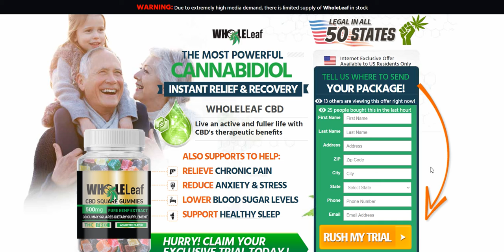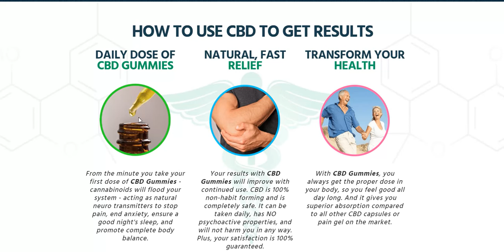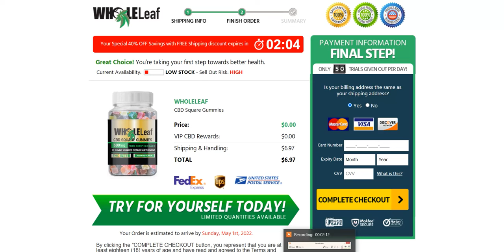WholeLeaf CBD Gummies USA (United States) Reviews 2022: Working, Benefits & Get Free Trials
WholeLeaf CBD Square Gummies: At different ages, the body stumbles upon various issues which can be a difficulty to manage. For example, as you age, you could come across pain in your joints as well as some common body components like knee, back, shoulder, and so on. In a similar way, during a certain age group, early teenagers or late twenties or mid-twenties for a few people, it prevails to feel some stress and anxiety issues or restlessness as a whole. These can be as a result of lifestyle or sometimes these are just all-natural adjustments that our body is a little slow-moving to adapt.

WholeLeaf CBD Gummies is one of the most advanced and also top notch supplement that can aid conquer all these typical problems that emerge out of lifestyle or due to aging as well as what not.

Components that make WholeLeaf CBD Gummies
The supplement is made from Cannabidiol extract, which is known to have positive physical, neurological and also psychological impacts on individuals. Nonetheless, the THC substances have to be removed of this extract to make it side-effect totally free as well as extra useful. This is the facility emphasis of the WholeLeaf CBD Gummies manufacturing group, which has actually resulted in making this supplement so prominent. Likewise, the supplement uses 100% all-natural and also pure active ingredients that are devoid of any type of kind of hazardous chemicals even the chemicals, herbicides or various other harmful components.

The ECS specified as an endocannabinoid system of the body controls a lot of feelings, resting behaviors, inflammation, cognitive or repeated functions, consuming, etc. Cannabidiol is known for having a favorable effect on the ECS of the body. The gummies have been created with sublingual shipment phenomena, which assists in fast absorption of the supplement in the blood capillaries for instant action/results.

The significant ingredient of WholeLeaf CBD Gummies then regulates ECS of the body positively to resolve different mental, neurological as well as physical concerns. It likewise promotes anti-inflammatory feedbacks for comparable added advantages.

The supplement likewise resolves the dietary spaces because of inappropriate absorption by improving the body's absorption power. This overall assistance healthy and balanced well-being.

Endorsements
My name is Sera as well as considering my age of just mid-20s, I need to not be one that ought to be fretted about supplements. However, due to tension and also my way of living, I began establishing some unusual rest patterns as well as uneasyness. Anxiety and anxiety were something I frantically required to overcome. I was ending up being weak each day and also lost concentration/focus on my collaborate with every day gone by.

I became aware of the WholeLeaf CBD Gummies. I thought about giving it a try and I had seriously impressive results. Firstly, the Gummies taste excellent, this was one of my main reason to go with it. Secondly, I really felt healthier and certain in just about a week, I felt my body was working much better. I was alleviated of my improper resting habits, I had much more concentrate currently, stress and anxiety and also tension were something I can never ever be connected with once more and also my life was better! It did take about thirty days for me to see all the changes however most definitely, after a week, you will certainly feel more positive about yourself. It does function and certainly advised to every one of you.

You just need to pay $6.97 as shipping to get free bottle.

Where to acquire the supplement in the USA?
Since the WholeLeaf CBD Gummies is manufactured in the USA (United States), it is best to purchase the exact same from the main site. Go grab them currently!